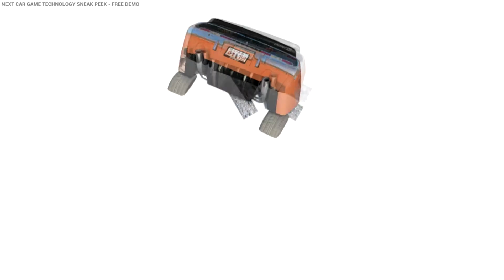The next car game tehcnology demo gameplay